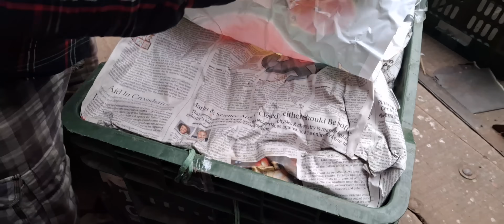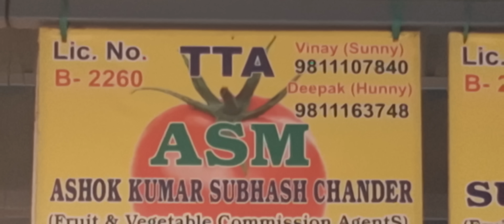November 18, 2024 दिल्ली 🍅 टमाटर के भाव Delhi mandi today tomato market delhi fruit market